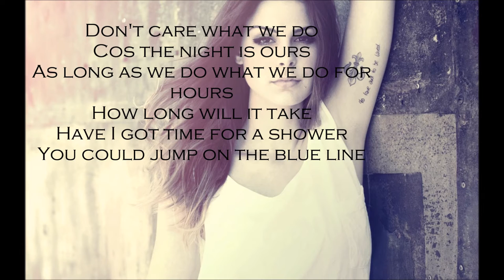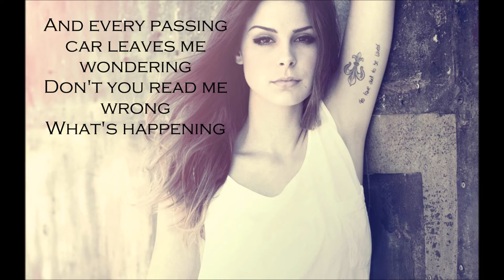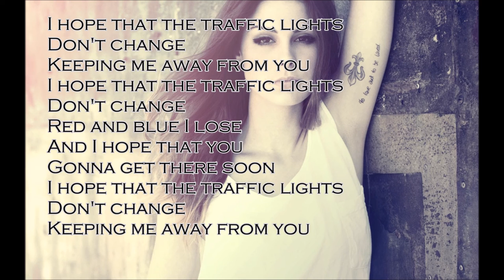Lena - Traffic Lights [with Lyrics]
Songtext:

Verse 1:
How long will it take
Have I got time for a shower
You could jump on the blue line
Take a bus from the station
And I'll meet you out there
Get a train if it's alright

Don't care what we do
Cos the night is ours
As long as we do what we do for hours

I could wait all night

Refrain:
I hope that the traffic lights
Don't change
Keeping me away from you
Don't change
Red and blue I lose
And I hope that you
Gonna get there soon

Verse 2:
It's cold outside
I've been waiting for an hour
But it's feeling like forever
I put my best dress on with a low cut top
Guess I should have worn a sweater
And every passing car leaves me wondering
Don't you read me wrong
What's happening
The drivers say go the other way
Look for something better